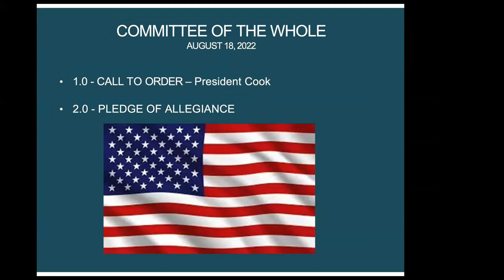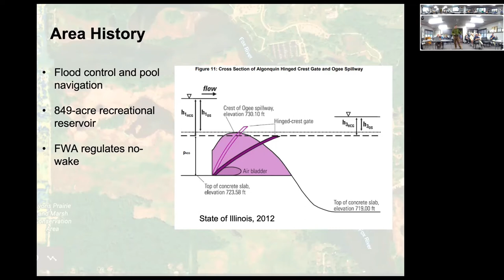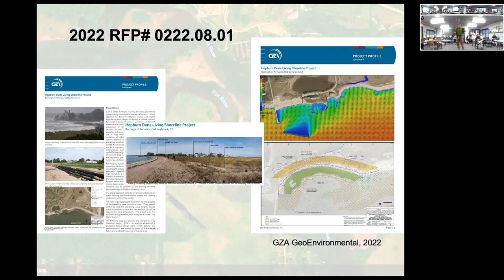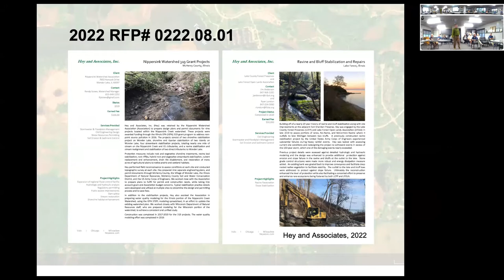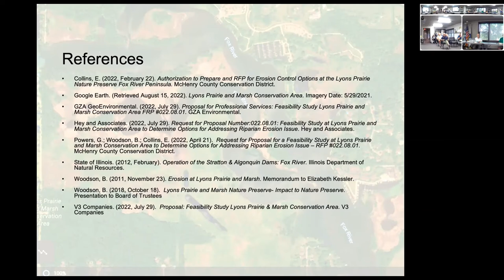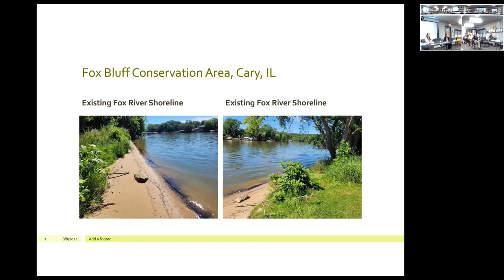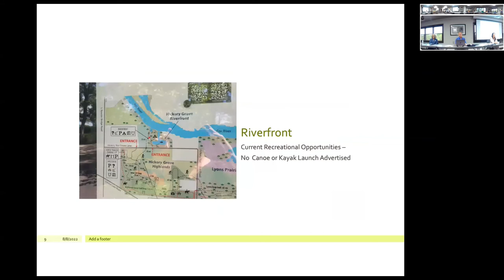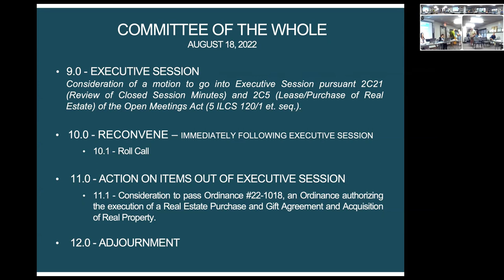August 18, 2022 - Board of Trustees - Committee of the Whole